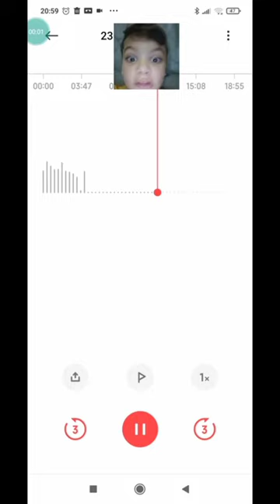23 de novembro de 2022